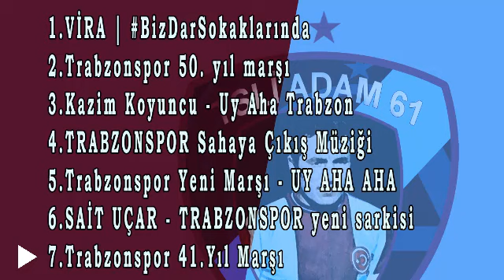Trabzonspor marşları TOP 7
Beni diğer sosyal platformlardan takip edebilirsiniz.